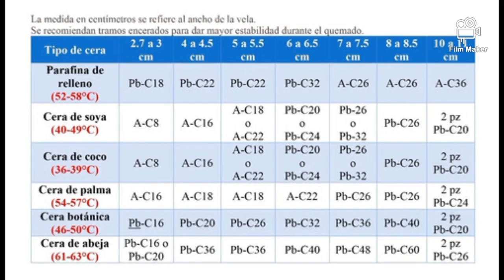VELA ARBOLITO de NAVIDAD como hacer VELAS de SOYA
HOLA CHIC@S EN ESTE VIDEO LES ENSEÑAMOS COMO HACER UNA VELA DE ARBOLITO DE NAVIDAD.
RECUERDA QUE DIOS TRAE LA PAZ..!!!